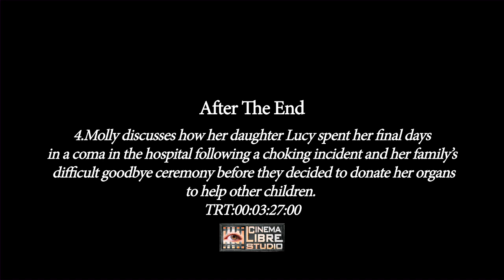After The End | Movie Clip | Molly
DIRECTOR: Andrew Morgan

Molly discusses how her daughter Lucy spent her final days in a coma in the hospital following a choking incident and her family's difficult goodbye ceremony before they decided to donate her organs to help other children.